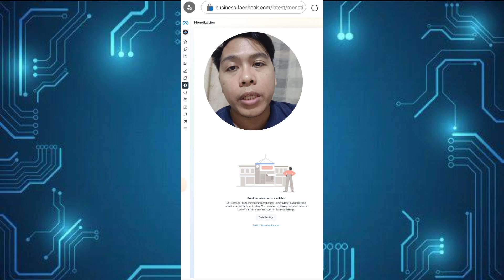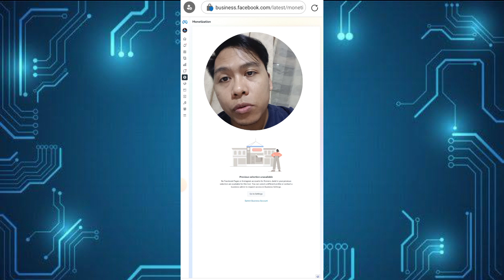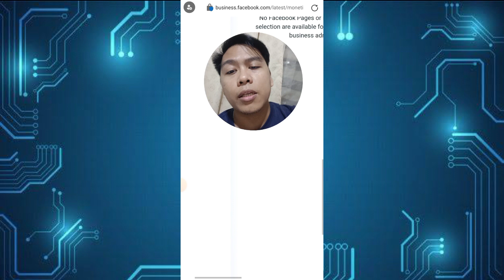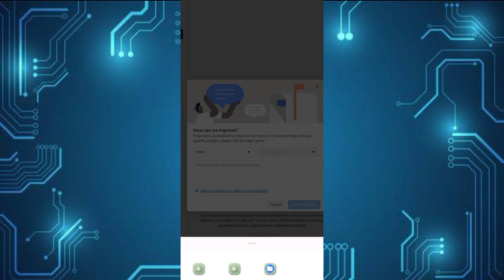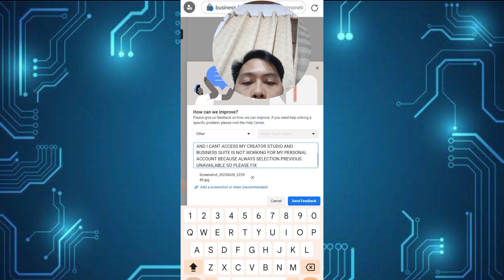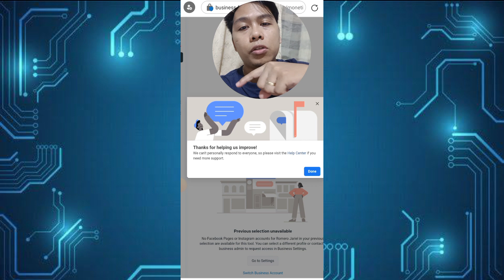WALA NA ANG CREATOR STUDIO SA FACEBOOK PERSONAL ACCOUNT OR FB PROFILE GANITO ANG GAWIN MO 😉